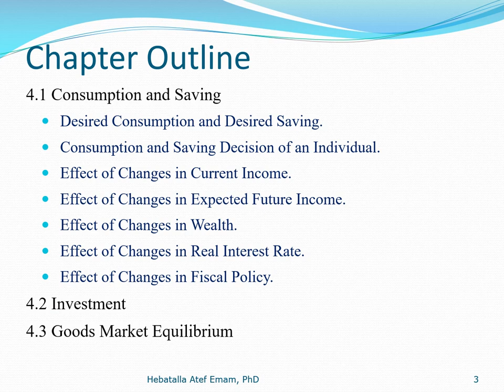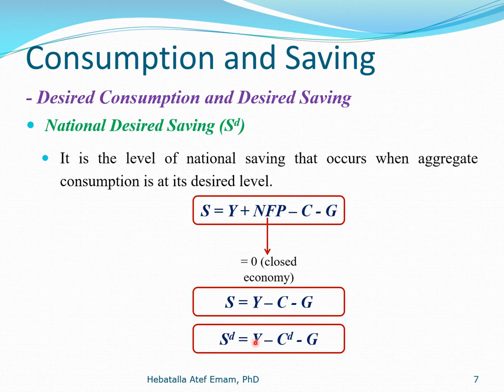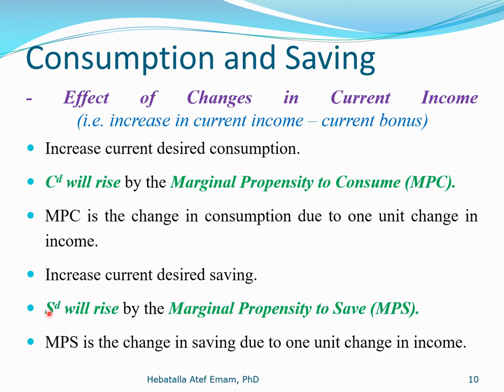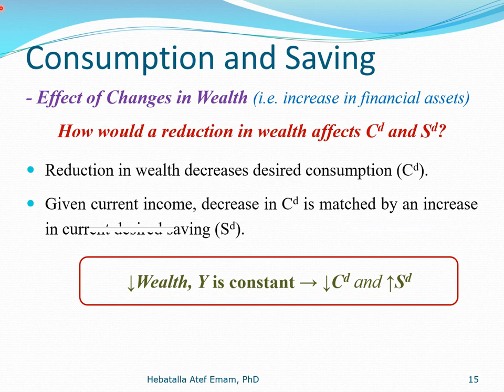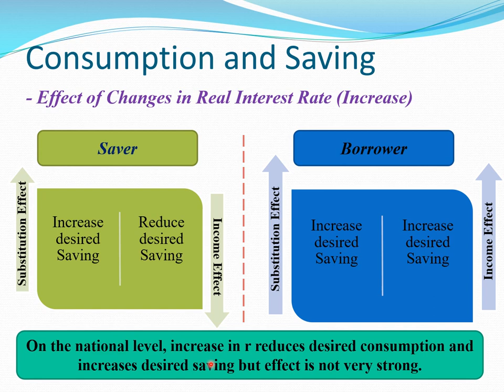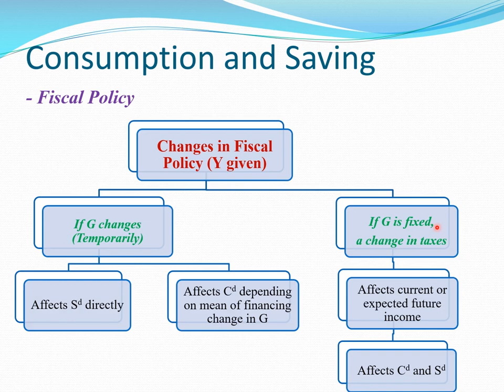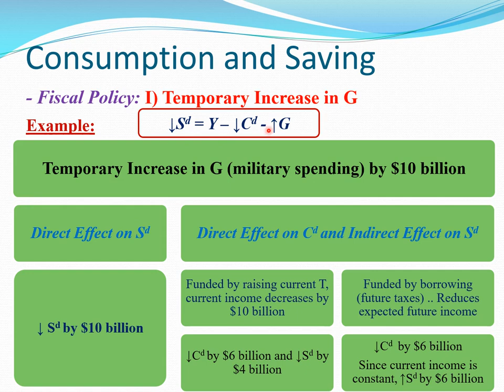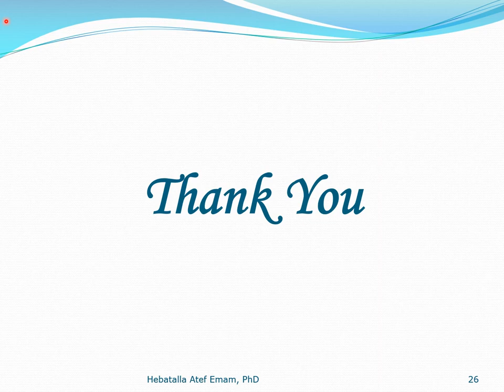Intermediate Macroeconomics (EE201) - Lecture 10 - Dr. Hebatalla Atef Emam - 2nd Year - English